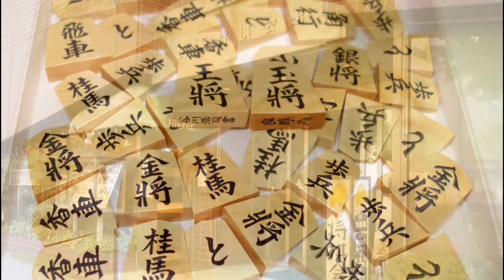王手！（杜このみ）♪♪カバー